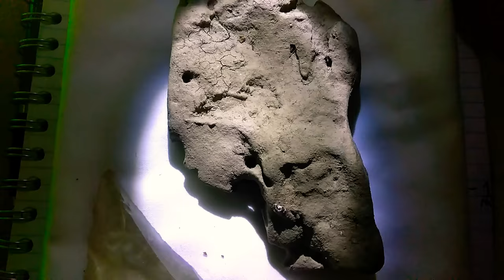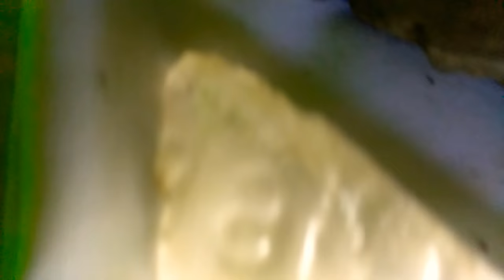Caked with mud “artifact”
I found this amazing stone worked face caked with mud in the muddy bottom of a creek close to the river during a severe drought.The water was dried up enough to dig around in the bottom we're excess is rare.who would have guess I would find this?🙂